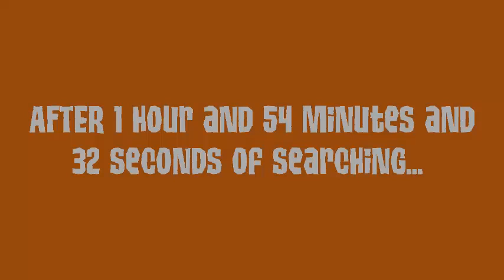Ep.3 - Rare Lion Fish Helmet - Rare Item Monaday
Hey JamDammer's,
Redco here today with a brand new Animal Jam Rare Item Monaday episode. Overall thoughts is 5 out f 10. Do you think this Rare Lionfish Helmet is worthy enough to be a Rare Item Monday???
!!! READ HERE!!!
1. Sorry guys for the poor mic quality
2. Sorry this was a VERY late Rare Item Monday Episode Release
3. Sorry for the LAG it was PUFFIN
4. Sorry for no Intro or Outro, I promise I will have some before next month
5. Thats all :D

Editor: Camtasia Studio 8
Game: Animal Jam
Recorder: Bandi-Cam Pro
Thumbnail Creators:
PicMonkey
Canva
Clipping M